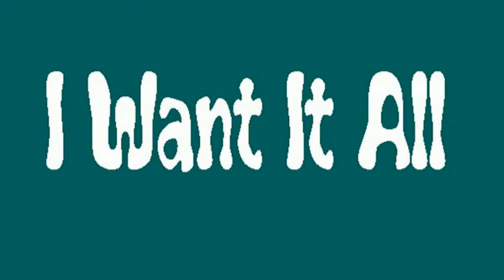I Want It All And I Want It Now - Tommie Olofsson HD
I Want It All And I Want It Now  - Abstract Painting - Tommie Olofsson